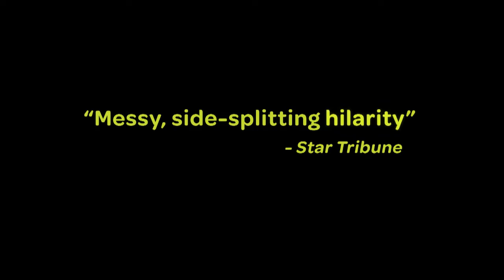If You Give a Mouse a Cookie Trailer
Summer just got hotter and a WHOLE LOT MESSIER with the return of If You Give a Mouse a Cookie - CTC's mayhem and mishap-filled show based on the best-selling children's book. Starring company members Dean Holt and Reed Sigmund, If You Give a Mouse a Cookie is an ear-splitting joyride and the craziest play you'll see on stage in the Twin Cities.
The show runs for one month only from June 21 to July 21, so don't risk finding an empty cookie jar!